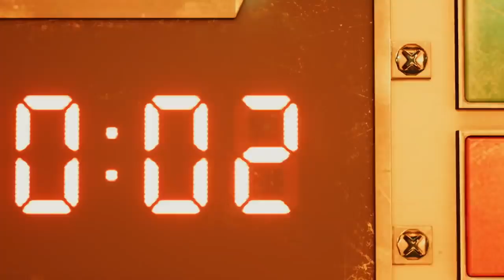State of Play 10th May 2019 PlayStation